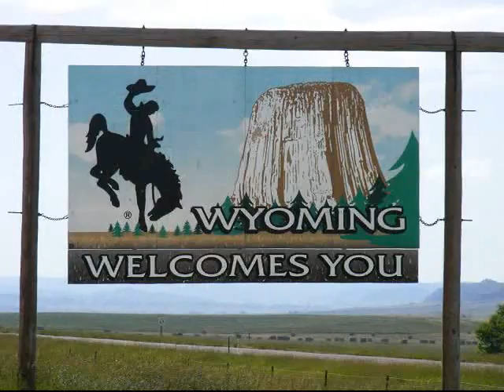Life is a Highway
Midwestern Road Trip 2007